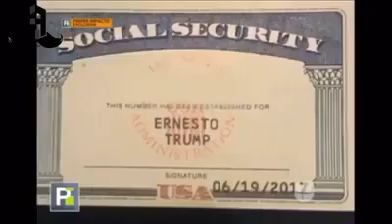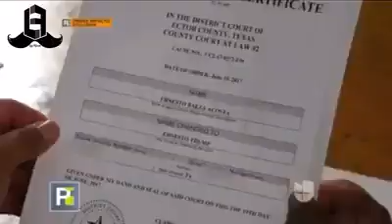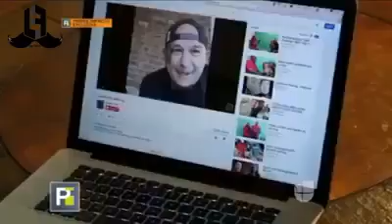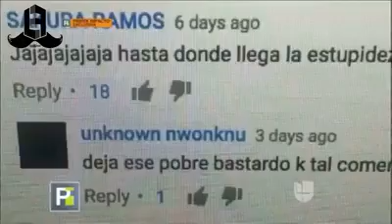Hispano Se Cambi el Apellido Ahora Se Llama Ernesto Trump😂😂